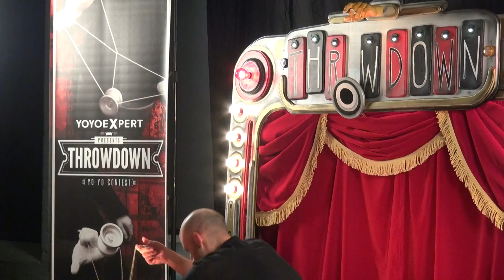Yoyo Expert Throw Down #3 - Matt Giroux